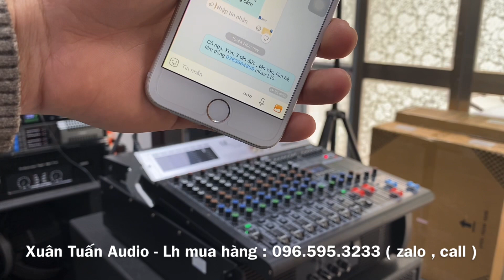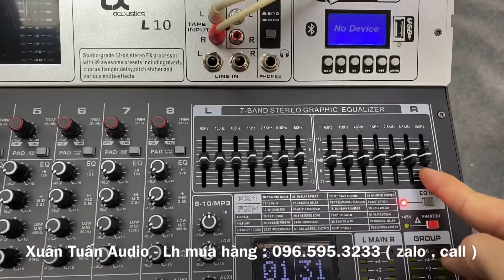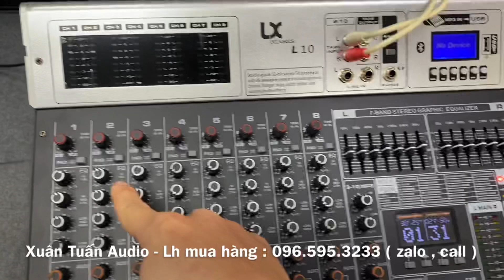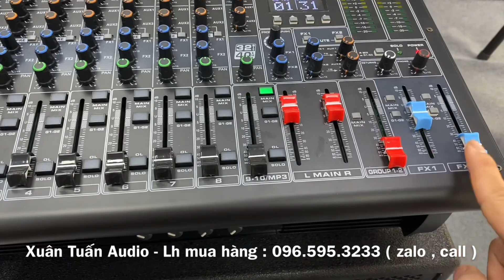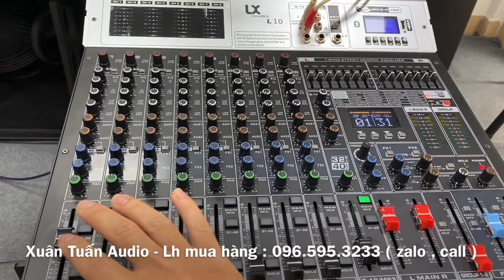Mixer LX L10 gửi Cô Nga - Lâm Đồng. Hướng dẫn chức năng sử dụng. Lh: 0965953233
🔥 Xuân Tuấn Audio chuyên cung cấp thiết bị karaoke:
✔️ Loa karaoke
✔️ Amply karaoke